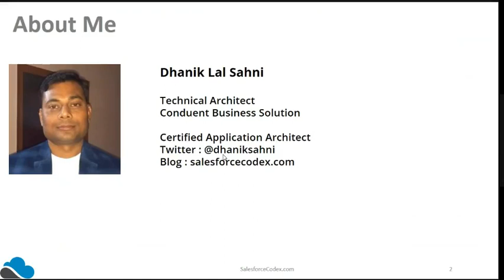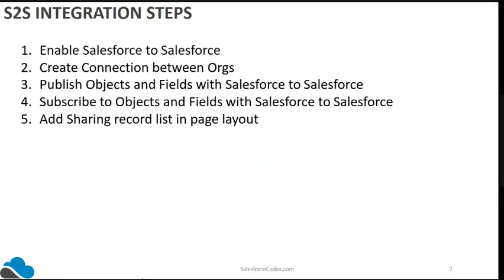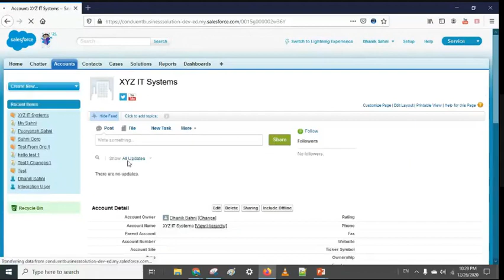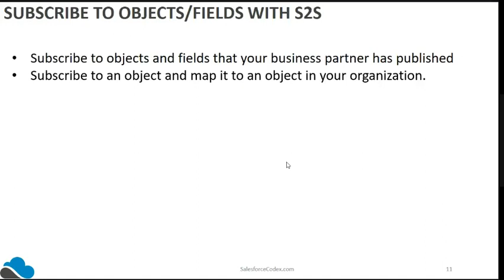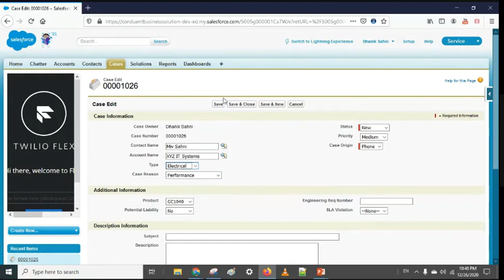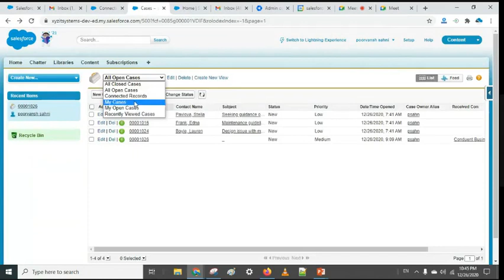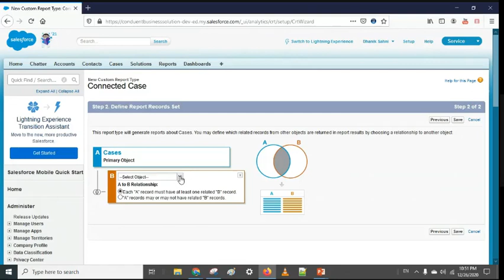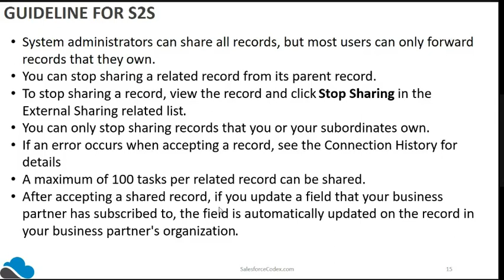Salesforce to Salesforce Integration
Salesforce records can easily be shared with business partners. Business partners are business accounts record in our Salesforce orgs.  We can connect to those business records and can share records. This records sharing can be bi-directional.

1. What is Salesforce to Salesforce Integration
2. Salesforce to Salesforce Integration types
3. Setting up Salesforce to Salesforce Integration
4. Creating report for connected records
5. Guideline for Salesforce to Salesforce Integration
and demo for all above steps.